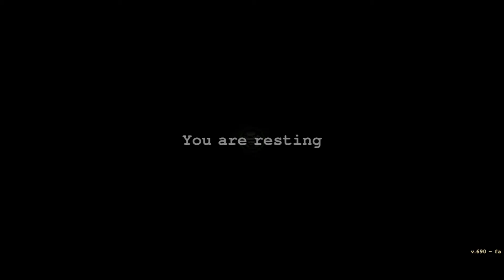I Found Out What Happened To Sasha | Day R Survival | Part 31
I found out the bitter truth of what happened to my daughter,from her point of perspective,come along to see what happens next